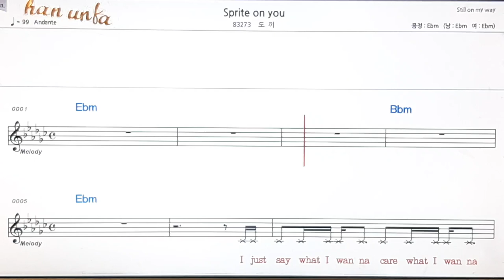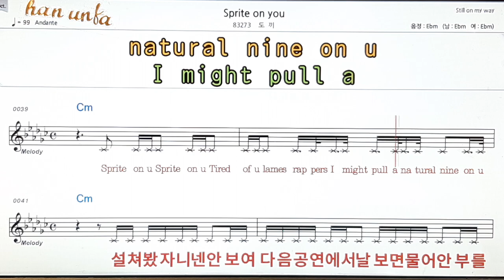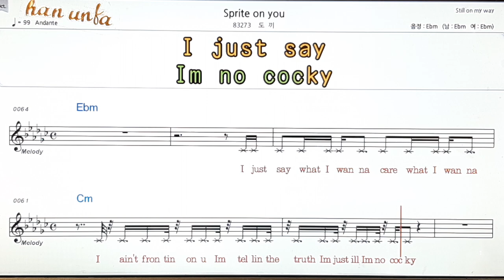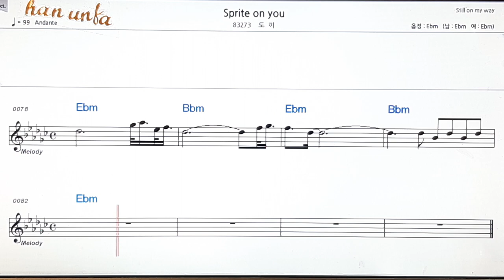Sprite on you/도끼👍노래 반주, 코드 악보,가라오케💋Karaoke*Sheet Music*Chord*MR